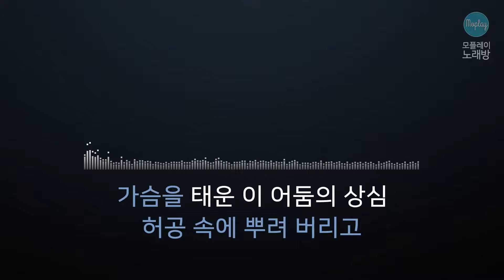[모플레이] 도시의 그림자 - 이 어둠의 이 슬픔 (제7회 '86 MBC 강변가요제)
도시의 그림자 - 이 어둠의 이 슬픔 (제7회 '86 MBC 강변가요제)

작사 김영수
작곡 김영수